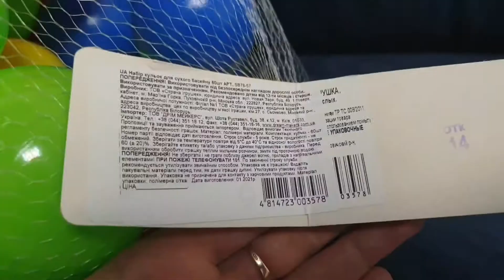Распаковка Набор шаров для сухого бассейна Fancy Baby 60 шт из Rozetka